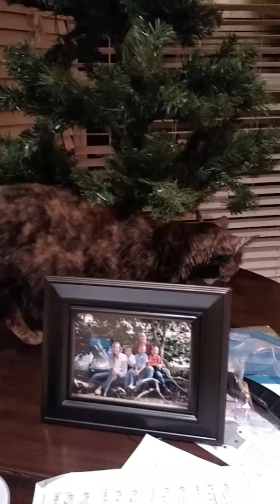I will rise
Snickers just wants some love